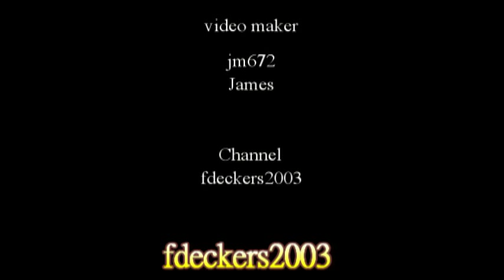Ambros Seelos (Germany) - Western Lovers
A 1986 released album "Dance Festival - Volume 2"
(Bridge 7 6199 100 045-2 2)